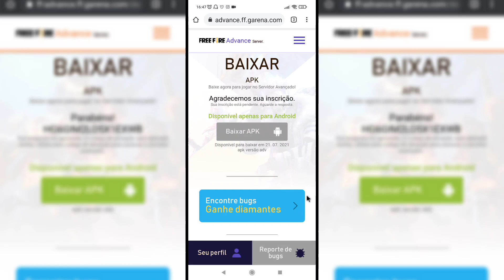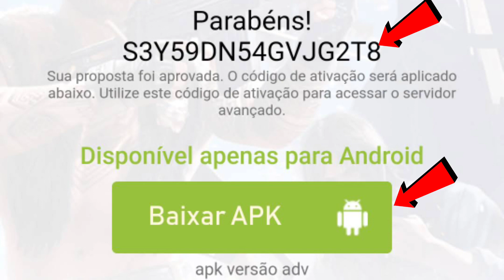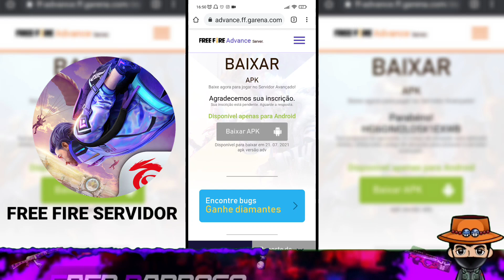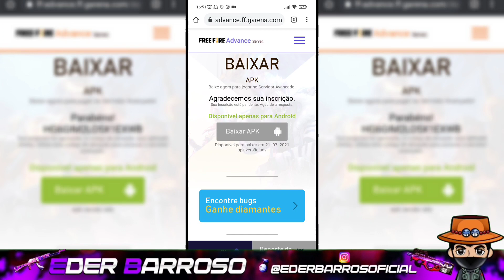COMO PEGAR E ATIVAR O CÓDIGO DO SERVIDOR AVANÇADO FREE FIRE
Me ajudem a realizar esse sonho - comprar um computador

free fire,prêmios lbff,como pegar os prêmios da final da lbff,login da LBFF,dasafio lbff,evento de troca lbff, lbff free
fire,recompensas lbff, LBFF free fire,codigao lbff,como pegar token troféu de prata,token trofeu de prata,token troféu de prata ff,onde pegar token troféu de prata free fire,ticket diamantes,ticket arma, banner e avatar mclaren, paraquedas McLaren,7 dias de corrida ff,